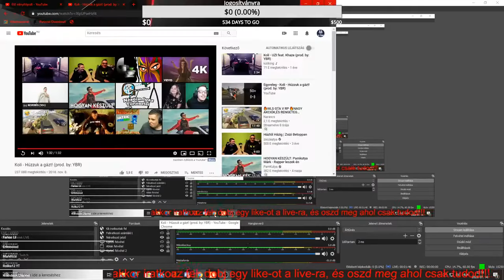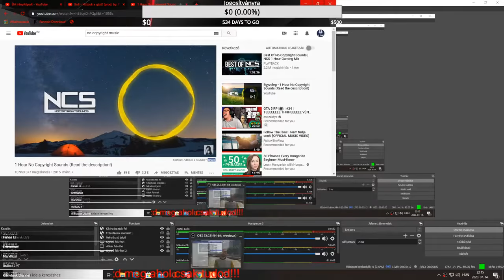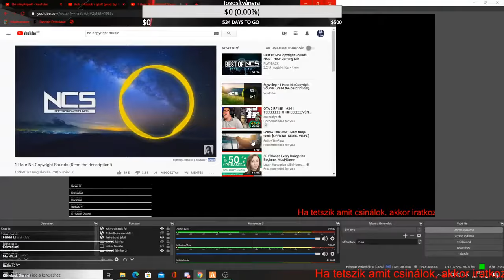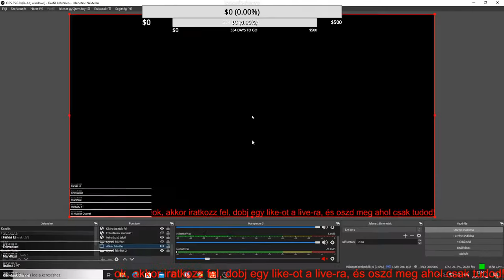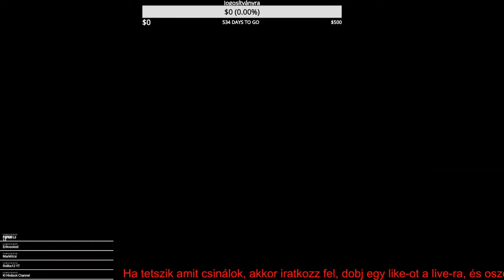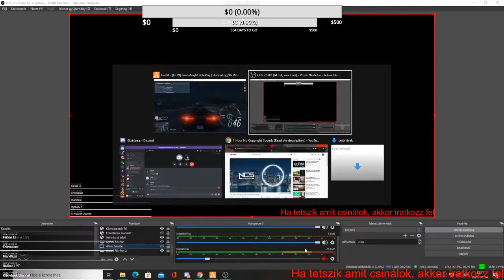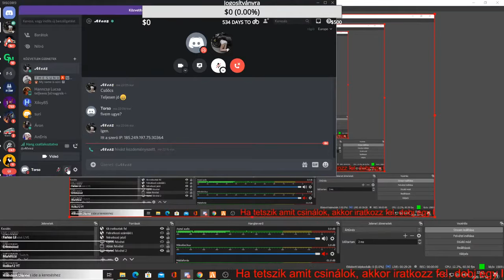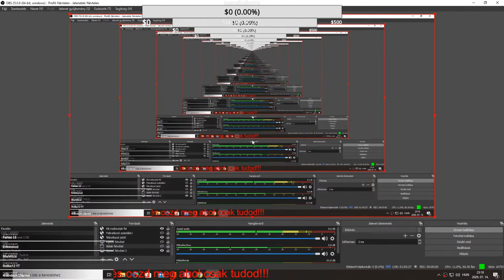Green Night RP - ROAD TO 900 (2020.07.14.)